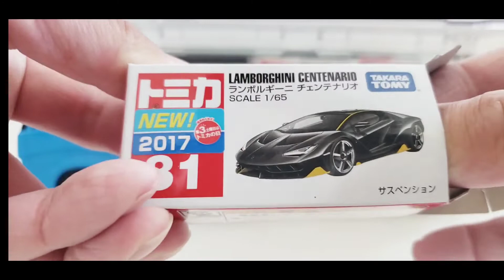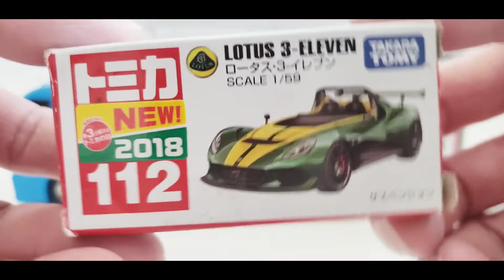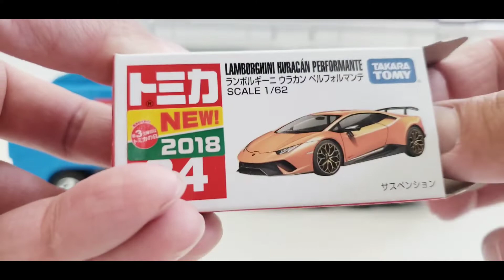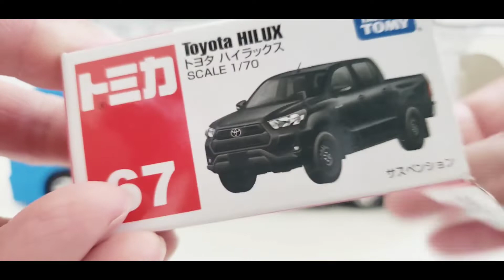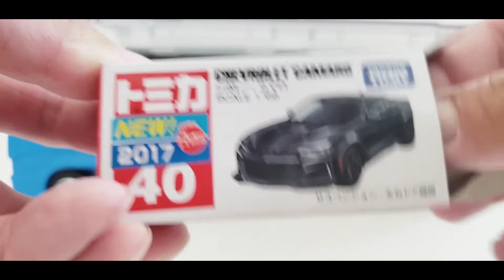トミカ 6台のミニカー(トミカ)を見ていくよ。 | スポーツカー SUV スカイライン ランボルギーニ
６台のトミカを箱から開封していきます。
カッコいいスポーツカーやSUVが出てきます。